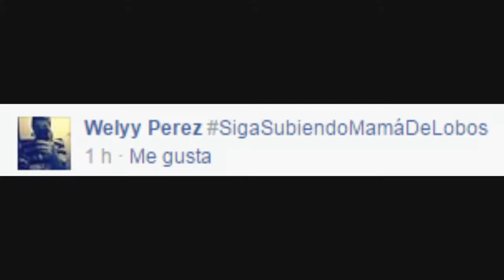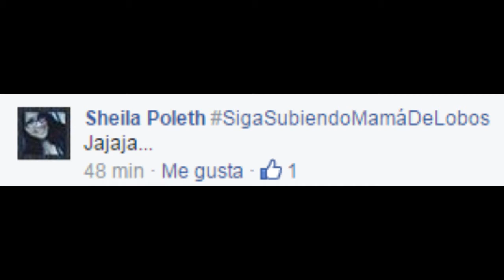¡ODIO MANEJAR! - Mamá De Lobos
◥◣◥◣◥◣◥◣◥◣◥◣◥◣DESCRIPCIÓN◥◣◥◣◥◣◥◣◥◣◥◣◥◣◥­◣

ε(●̮̮̃•̃)з Por favor Deja tu Like, Favoritos y Tu comentario eso ayuda mucho al canal, Gracias ٩(-̮̮̃•̃)۶

◥◣◥◣◥◣◥◣◥◣◥◣◥INFORMACIÓN◣◥◣◥◣◥◣◥◣◥◣◥◣◥◣◥­◣

AQUÍ LOS 3 PUNTOS DE PORQUE ODIA MANEJAR MI MAMÁ... EN MI CASO CUANDO ESTABA EDITANDO NO PARABA DE REÍRME xD, ESPERO QUE A USTEDES LES PASE LO MISMO ;)

RETO PARA QUE VUELVA HACER VLOGS:

20 LIKES
200 REPRODUCCIONES

lobosgameplays

Agregame en Skype:
lobos211

Agregame en Xbox 360 Para Jugar:
lobosgameplays

LobosRandom™ 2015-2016 - No Infringement of Copyright.

Lα cσpiα dε εstε vidεσ,
sεяα dεnunciαdα.
Tσdσs lσs Dεяεcнσs Rεsεяvαdσs.